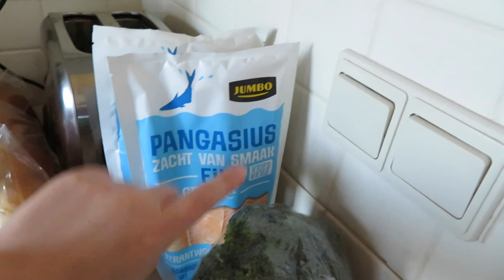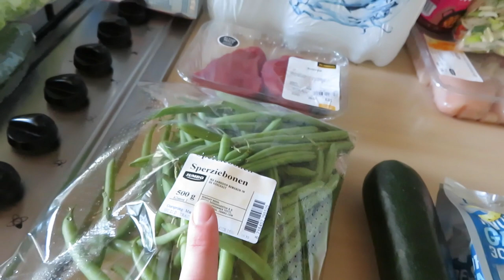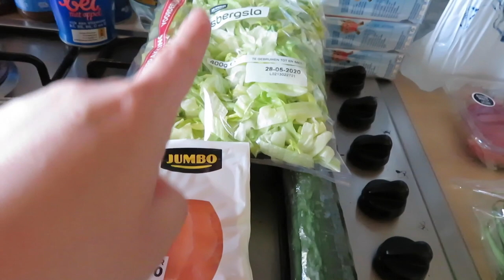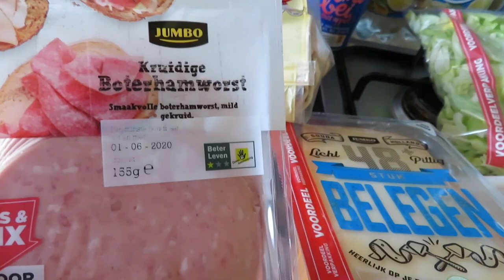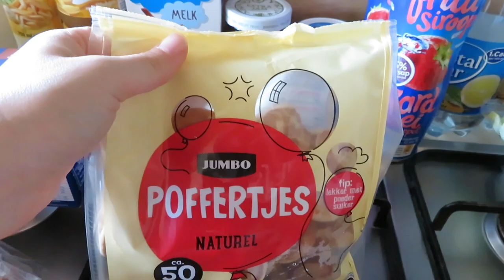WAT ETEN WIJ DEZE WEEK , ONZE BOODSCHAPPEN & WEEKMENU• Boodschappen Shoplog #16| Mariliza Pauwels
Voor de boodschappen ben ik bij de Jumbo geweest. Ondanks dat mijn boodschappenlijstje niet heel lang was, heb ik toch ruim €130,- uitgegeven. De boodschappen worden echt een stuk duurder!

Dit eten wij deze week:
Maandag: Rundersaucijs met sperziebonen en gekookte aardappelen
Dinsdag: Kip met Woknoedels
Woensdag: Tomatencreme soep met broodje bockworst
Donderdag: Pangasiusfilet met broccoli en gebakken aardappeltjes
Vrijdag: Biefstuk met Aardappelkroketten en salade
Zaterdag: Friet met snacks
Zondag: Garnalen risotto